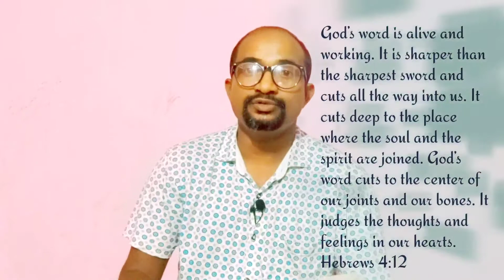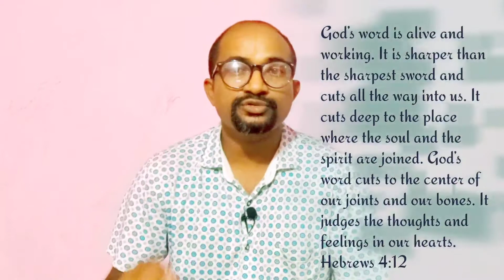ALIVE Nagamese Sermon Teaching Gospel video (Be Blessed 🙏)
Yeshua Evangelism Ministries INDIA please do kindly Remember us in your prayers 🙏